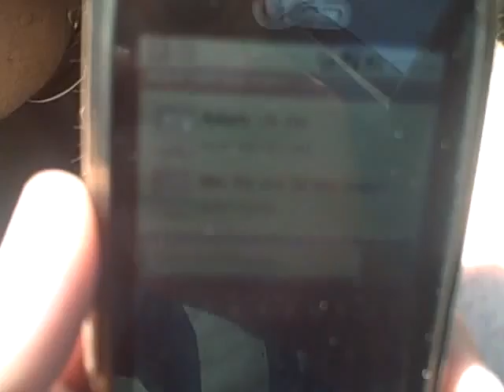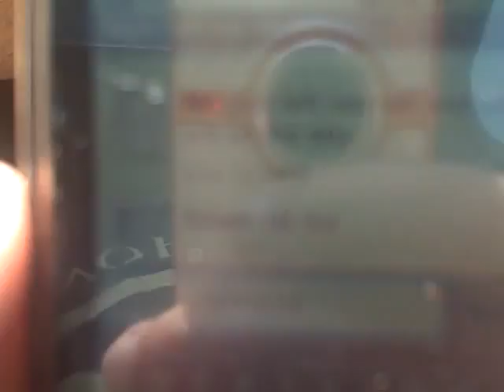PROJECT LONCHIVAR 6-16-12 PART 2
The phrase of the day was "Roadtrippin' Balls."